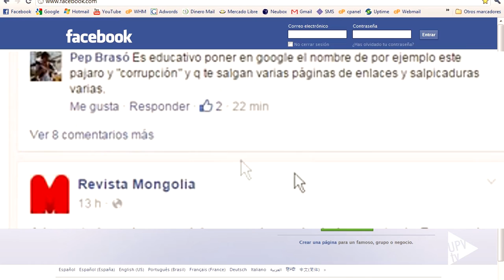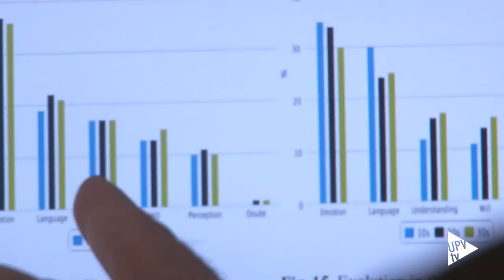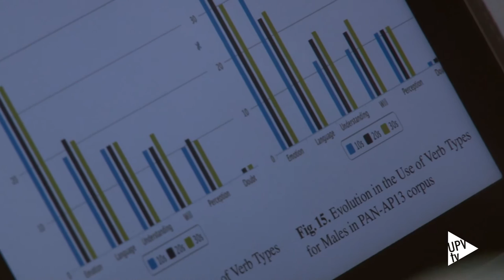Noticia @UPVTV: Análisis lingüístico computacional: herramienta contra la pederastia [10-11-2015]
Análisis lingüístico computacional

Esto es lo que permite la herramienta informática desarrollada por un equipo de investigadores de la Universitat Politècnica de València y la empresa Autoritas Consulting.